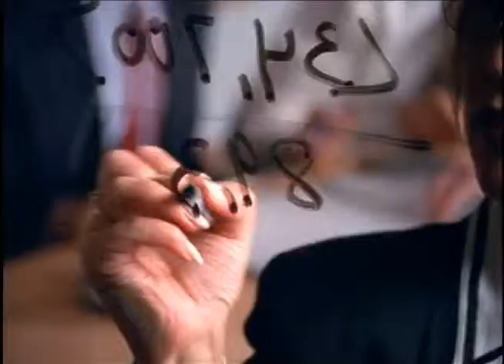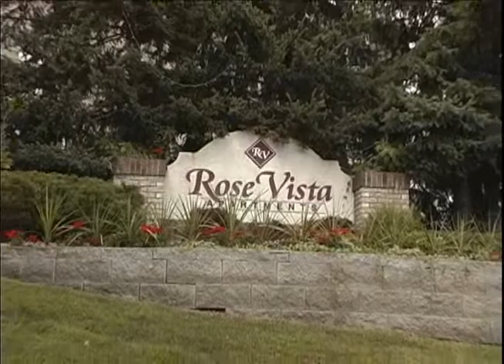The Goodman Group